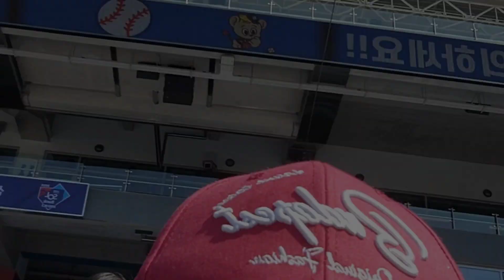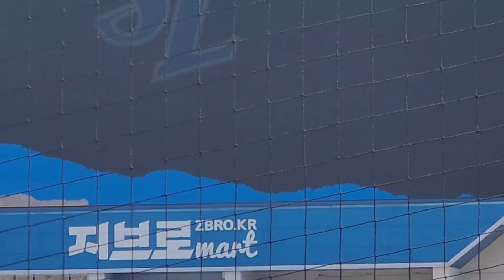아쉬운 마무리 시범경기#롯데자이언츠#삼성라이온즈#김영웅